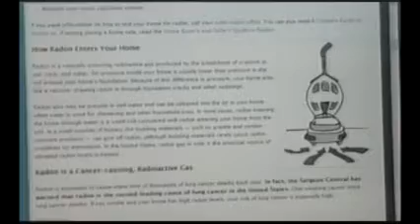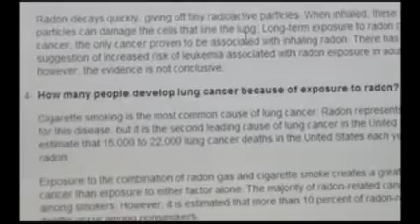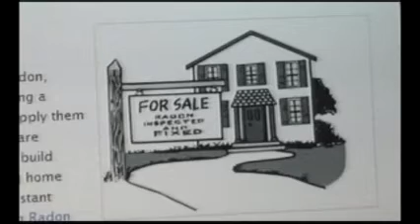Should I be worried about Radon